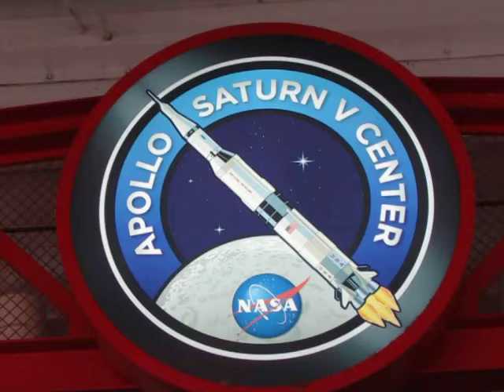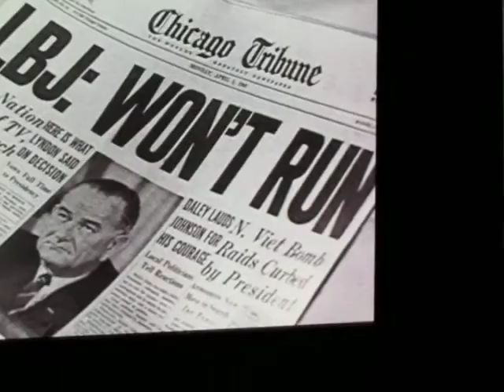Video Clip - Kennedy Space Center - Cape Canaveral - Florida - 2011 - sidneysealine